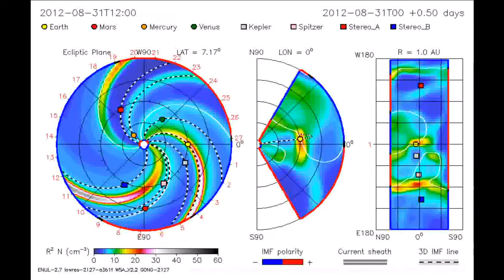Massive Filament Eruption Aug 31st 2012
SOHO Movie Theater